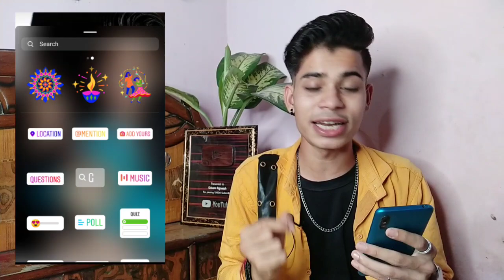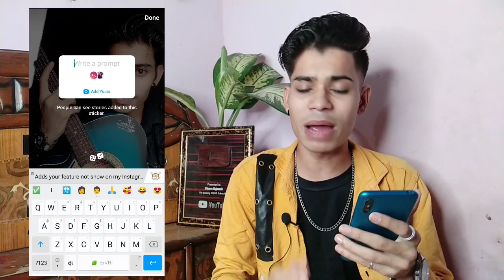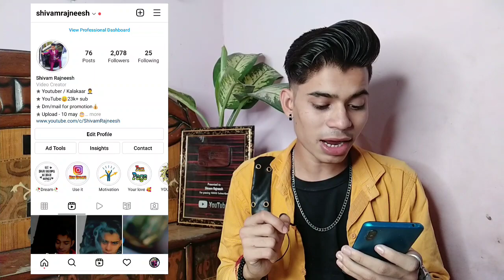Add yours Option not show on Instagram / add yours instagram / How to enable Add yours sticker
🔸Video Related  -:

drop your name instagram story
instagram new story update
instagram add yours
instagram new update today
drop your best sunset photos instagram
instagram story new update
instagram new update add yours
instagram story add yours
drop your favorite songs instagram
drop your name instagram story kaise kare
instagram story update
insta new story update
add your sunset on instagram

🔹ꜱᴇᴄᴏɴᴅ ᴄʜᴀɴɴᴇʟ -:
ꜱʜɪᴠᴀᴍ ʀᴀᴊɴᴇᴇꜱʜ ᴇxᴛʀᴀ
🔹ᴛʜɪʀᴅ ᴄʜᴀɴɴᴇʟ -:
 ꜱʜɪᴠᴀᴍ ʙɪɴᴅᴀᴀꜱ ʙᴏɪ